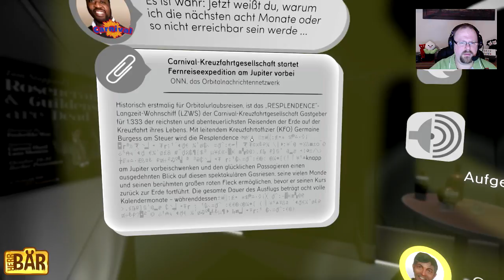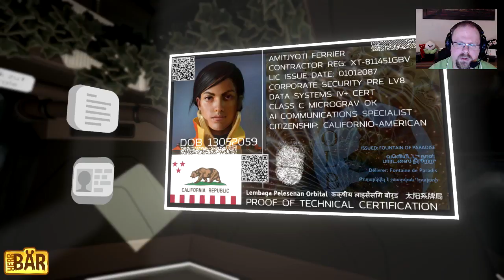TACOMA 🛰 [E05] – 4 Hochzeiten und Tacoma [Livemitschnitt]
Let´s Play Tacoma ist ein Kommentiertes Gameplay von und mit HerrBärLP (2018)

Euer Bärchen!